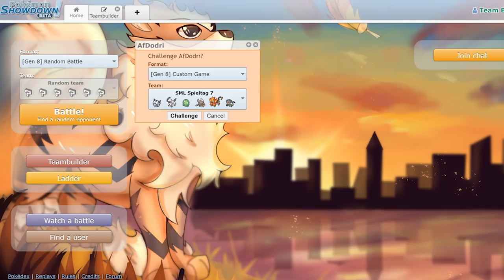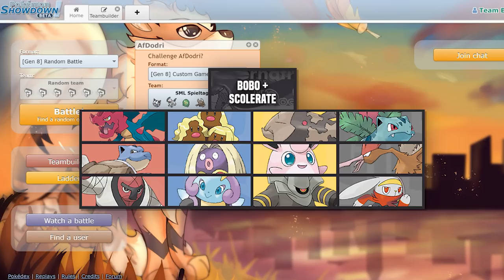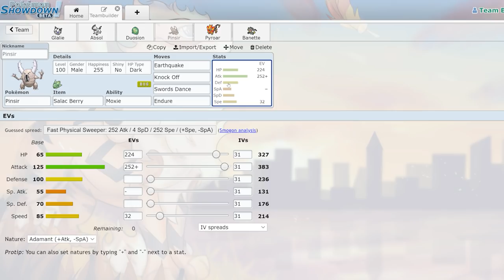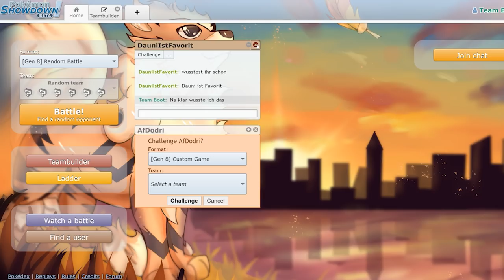Es hat 3000 Jahre gedauert...@Raizor